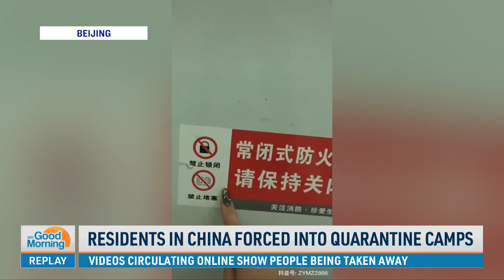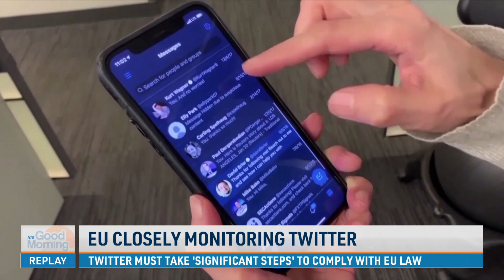January 6 Defendant Fundraiser in Washington; China's Covid-19 Quarantine Camps | NTD Good Morning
⭕️ Sign up for our newsletter to stay informed with accurate news without spin. If the link is blocked, type in NTD.com manually to sign up there.

00:00 NTD Good Morning—12/2/2022
01:36 US Senate Approves Bill to Avoid Rail Strike
02:42 President Biden Hosts Macron
04:33 DC Fundraiser Held for Families of Jan. 6 Defendants
07:57 Florida Divests $2 Billion From Blackrock
08:51 SCOTUS to Review Case on Religious Freedom
09:50 Residents in China Forced Into Quarantine Camps
13:24 EU Closely Monitoring Twitter
15:54 US Approves $380M Missile Sale to Finland
16:28 Tesla Unveils New Semi
18:44 Psychiatrist on Depression and Suicide Prevention